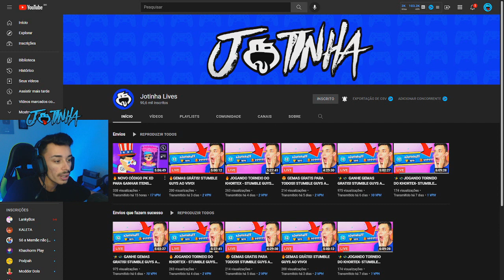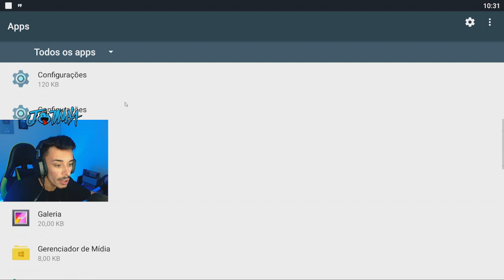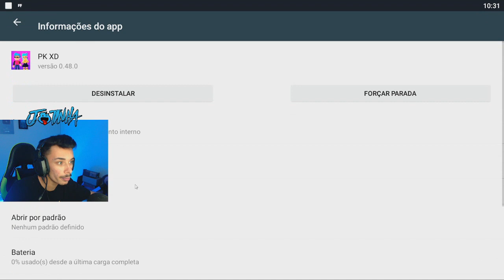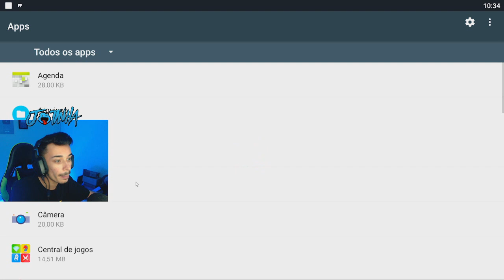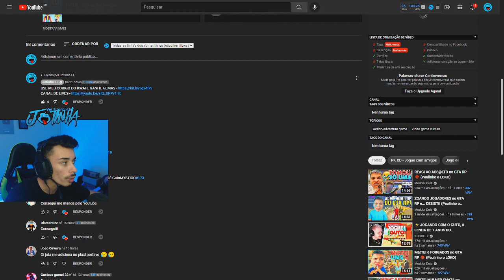BUG PARA GANHAR 6.000 GEMAS NO PK XD!! NOVA ATUALIZAÇÃO!!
Nesse vídeo mostro um bug para ganhar gemas grátis no pk xd!